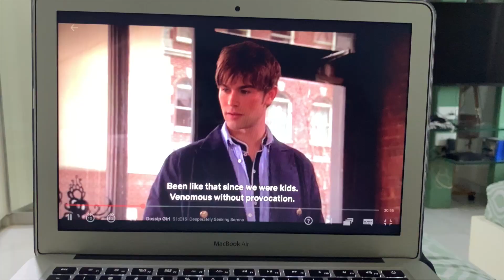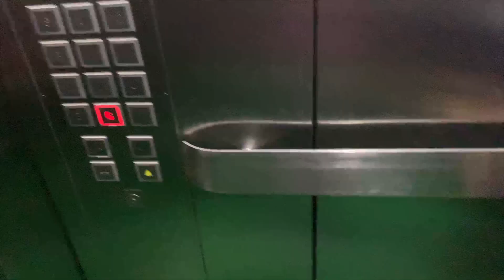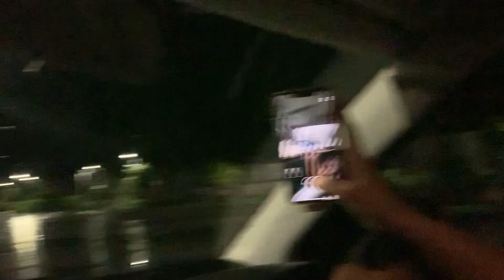QUARANTINE VLOG🇮🇳 |CHILL DAY at HOME: Cooking , Badminton , Self Care & Fun with Sisters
Hope you Enjoyed Watching this Video :)

Today’s Video: It’s a very raw video of me at home on a Chill day in Quarantine. I made tea , helped mom in making Frankie , did masking , played Badminton 🏸 & had so much fun with my sisters.

LOVE XOXO